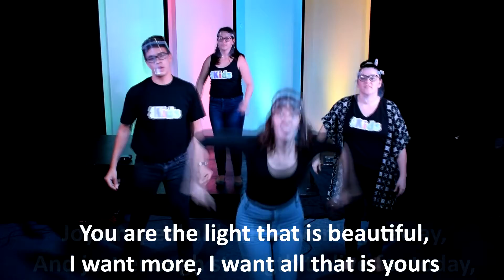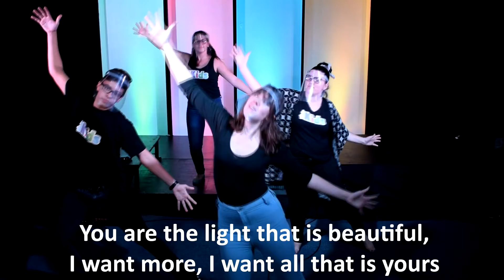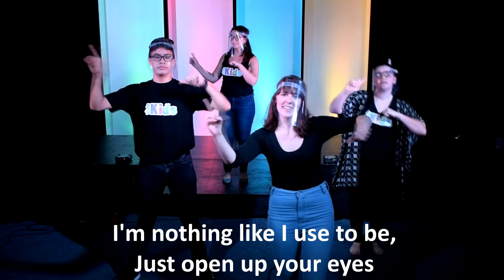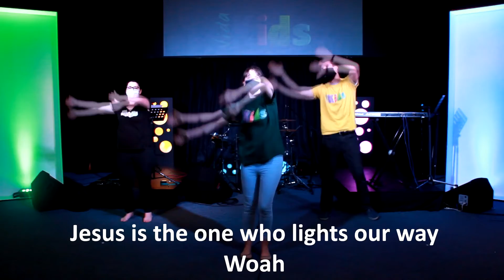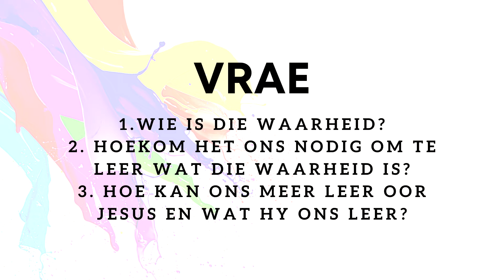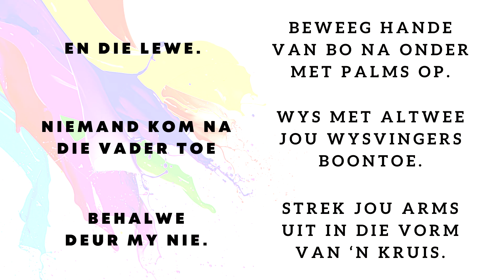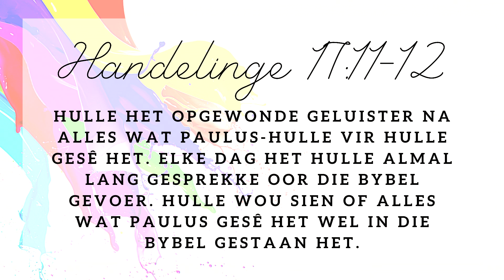Vida Kids Aanlyn - Die Regte Pad - 1 November 2020 HD